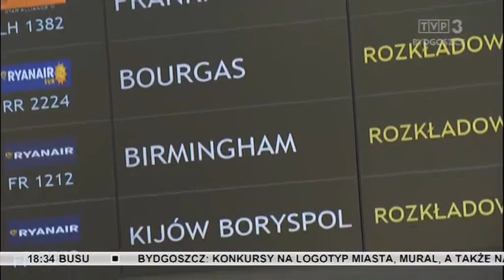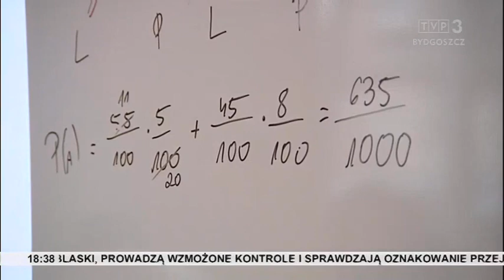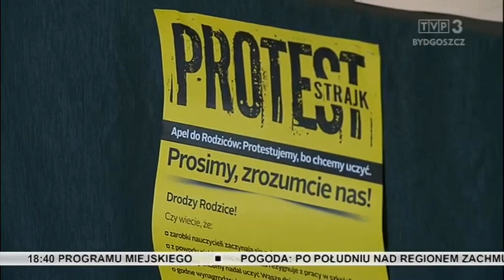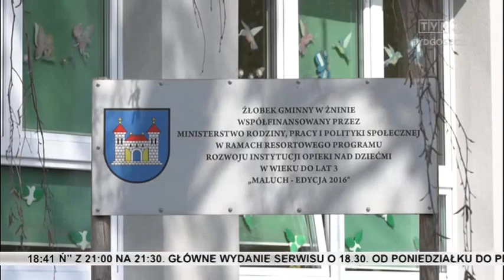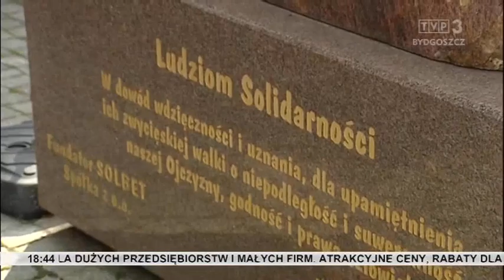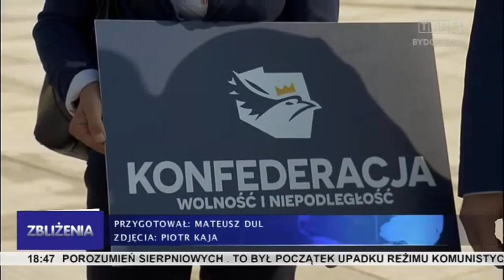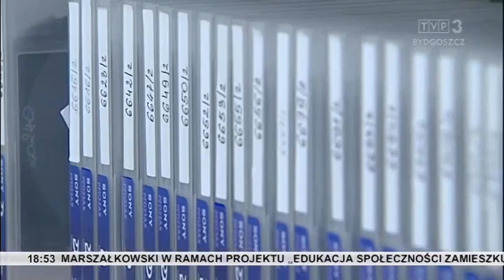Zbliżenia TVP3 Bydgoszcz 5.09.2019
TEMATY DNIA: Nowe połączenia z bydgoskiego Portu Lotniczego – od 27 października polecimy do stolicy.  Wmurowanie kamienia węgielnego pod nową siedzibę delegatury IPN w Bydgoszczy. Okrągły stół edukacyjny - bydgoska debata o przyszłości szkoły. Zarzuty dla opiekunki za stosowanie przemocy wobec dzieci w gminnym żłobku w Żninie. Wojewódzkie obchody w Solcu Kujawskim, upamiętniające rocznicę Porozumień Sierpniowych.  Jesteśmy z państwem dokładnie od 25 lat - 5 września 1994 Telewizja Bydgoszcz rozpoczęła nadawanie programu miejskiego.